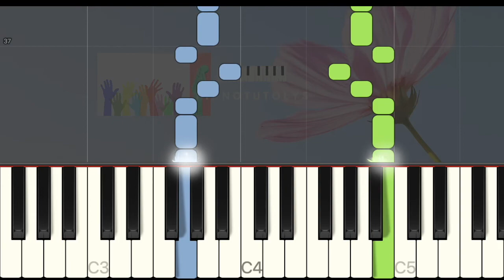Hugues Aufrey - Céline - Easy piano tuto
Piano tutoriel pour apprendre à jouer Céline de Hugues Aufrey sorti en 1966. Ecrite et composée par Vline Buggy, Mort Shuman et Hugues Aufray. Cette chanson compte parmi le plus important succès de Hugues Aufray. En regardant cette vidéo vous pourrez jouer Céline de Hugues Aufrey en entier. Soutenez-moi en vous abonnant, commentez, likez et partagez !